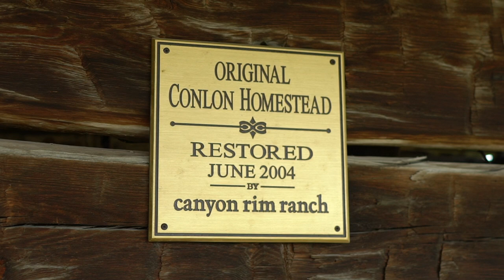cabin shots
fire